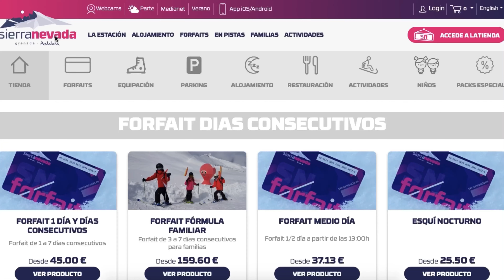Sierra Nevada Ski Resort ⛷ Skiing 🎿 Spain Ski pass Life hacks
Intro 00:00
Sierra Nevada Ski Resort 00:10
How to get there 00:57
Sierra Nevada website Ski pass 02:19
Equipment 02:38
Ski pass 03:23
Restaurants and stores 04:03
Hotel buffet 04:28
Skiing Weather 04:56
Ski lifts 05:23
Easiest slope 06:10
Highest slope 07:09